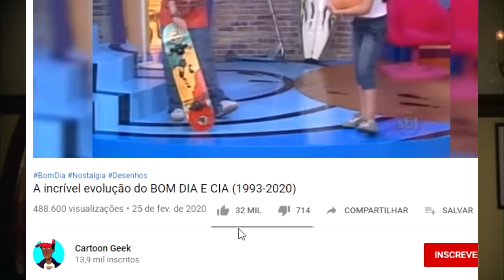VEZES que o BRASIL apareceu na GRINGA 🇧🇷🤯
Muitas vezes a galera lá da gringa quer explorar o mundo e acaba vindo parar justamente aqui, no nosso Brasilzão, é uma pena que a maioria das vezes que isso acontece o Brasil se resume apenas a SAMBA, FUTEBOL E PUT@RIA. De qualquer forma, hoje nós veremos várias das VEZES que o BRASIL APARECE nos DESENHOS, nas SÉRIES e nos FILMES.

É só isto. Obrigado.